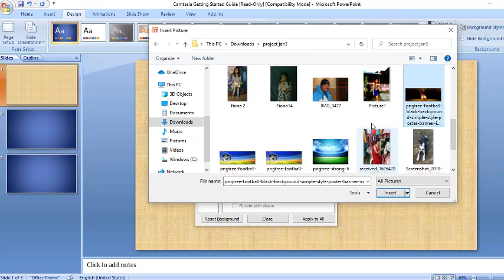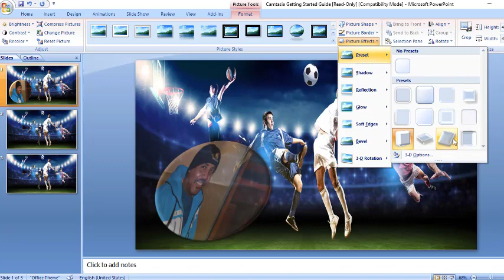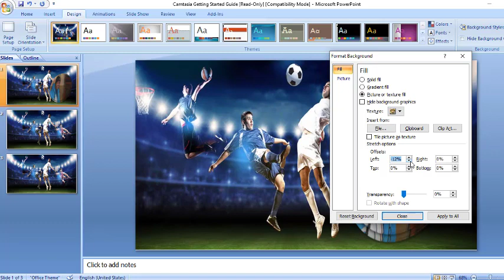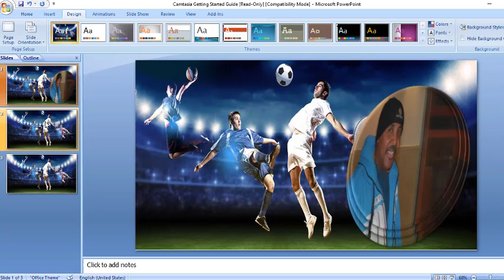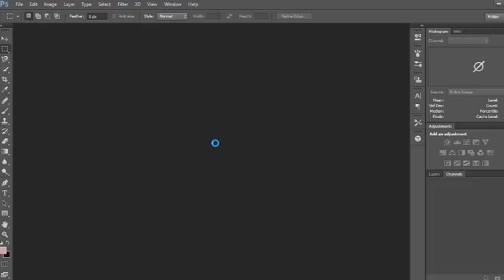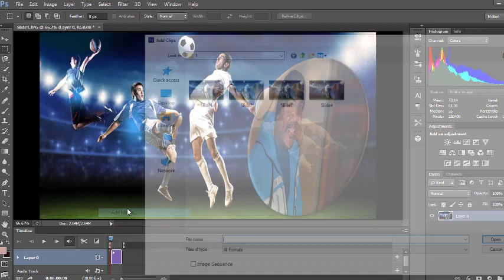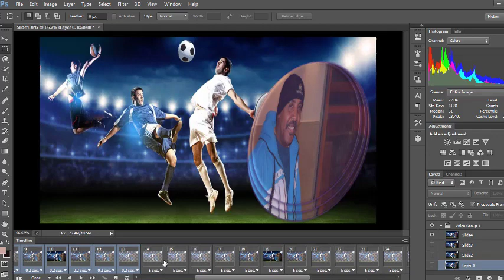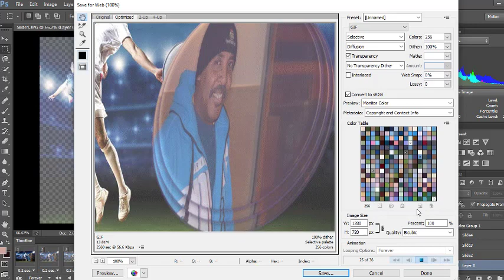HOW TO MAKE A BACKGROUND IMAGE USING POWERPOINT / PHOTOSHOP